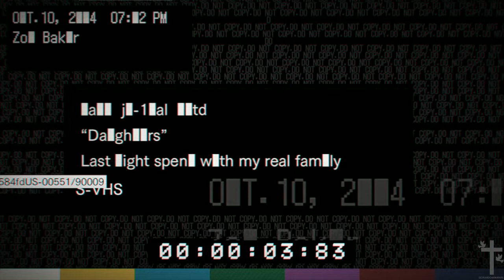Resident Evil 7 - Daughters DLC Banned Footage Volume 2 (False Ending)